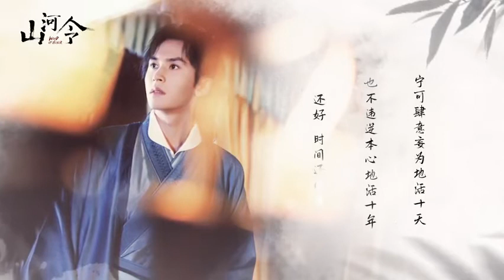张哲瀚/周子舒: 宁可肆意妄为地活十天 也不违逆本心地活十年 Zhang ZH: Rather To Live 10 days Meaningfully Than To Live 10 Years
Vlog By ZhangZhehan Studio
张哲瀚 /周子舒: 宁可肆意妄为地活十天 也不违逆本心地活十年 还好，时间还够多。 Zhang ZH: Rather To Live 10 days Meaningfully Than To Live 10 Years...,